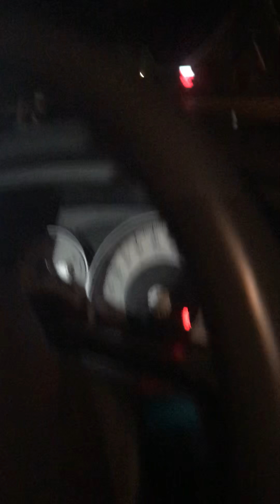Engine 131 and Truck 132 Responding (Read Desc)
The commentary in the background before the trucks roll out has not been edited.

E131 and TK132 rolling to a fire alarm. Caught this while at their station with a friend who is in the department.